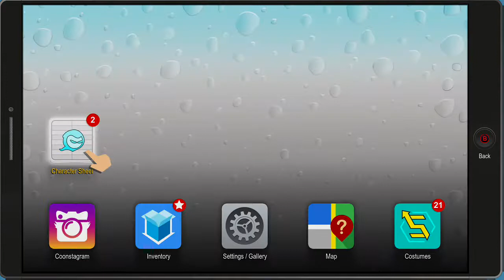The Fractured but Whole: Saving Stripe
The new kid explores some more and helps rescue Super Craig's closest comrade.